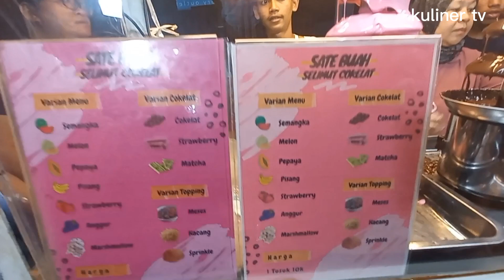KULINER UNIK !! BUAH & COKLAT DIBIKINKEKINIAN !!200 TUSUK LUDES HITUNGAN JAM |IDE JUALAN 2023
KULINER UNIK !! BUAH & COKLAT  DIBIKIN
KEKINIAN  !!200 TUSUK LUDES HITUNGAN JAM |IDE JUALAN 2023

Halo shobat semua, Semuga kalian selalu di beri kesehatan dan rezeki yang berkah dan berlimpah, Aamiin..

Nama   : irpan
Usaha  : sate buah selimut coklat
Alamat : pasar lama tanggerang jakarta
Buka     :Jam 15. 22
Harga.  : Mulai Rp 10rb/ tusuk

Video Tentang Cerita usaha, inspirasi usaha,ide dagang,ide usaha,ide jualan,ide bisnis, ide kreatif,Semuga menjadi manfaat buat Kawan-kawan semuanya..

ide bisnis

ide jualan

ide usaha

ide kreatif

peluang bisnis

peluang usaha

usaha sampingan

usaha cocok pinggir jalan

peluang usaha

bisnis rumahan

usaha rumahan

usaha rumahan

usaha kekinian

inspirasi usaha

Sate buah selimut coklat